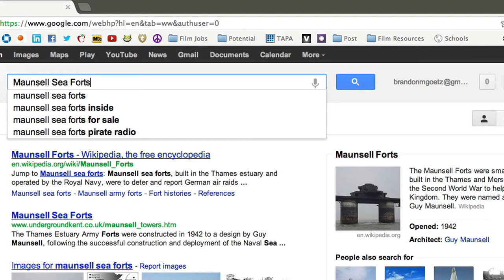PAINTED OCEANS KICKSTARTER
THE MISSION

To pull off the most ambitious and adventurous mural project in history. Artist Tristan Eaton has been given approval to paint the historic Maunsell Sea Forts with a team of world renowned street artists. The entire project will be recorded on multiple platforms, and will be immortalized in a full-length documentary film.